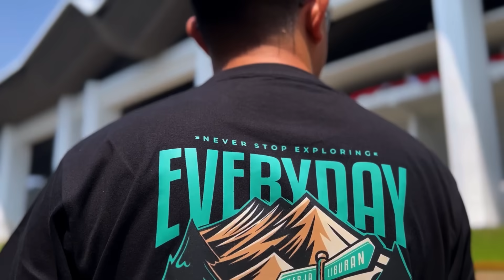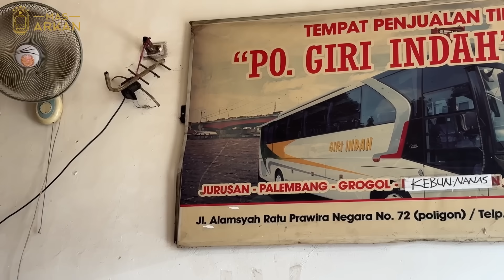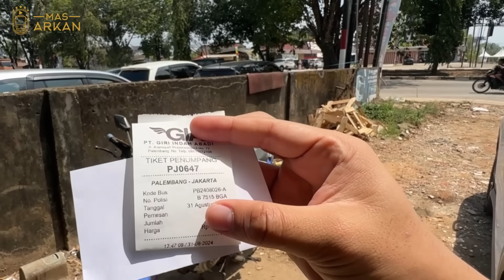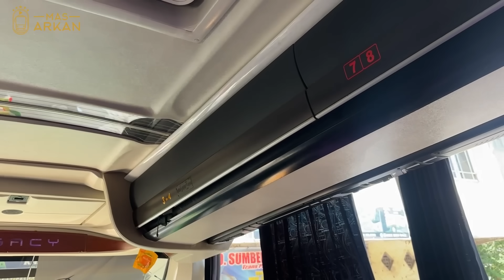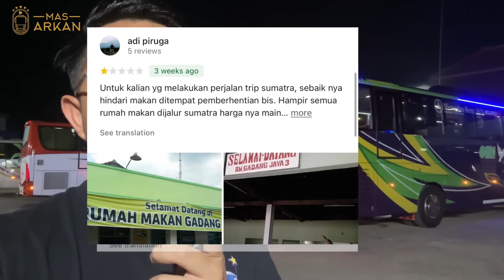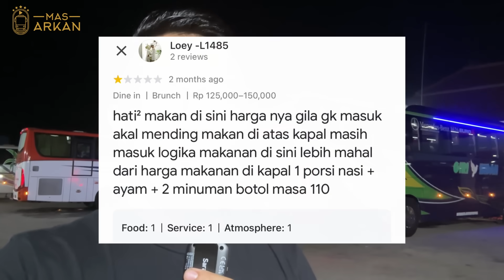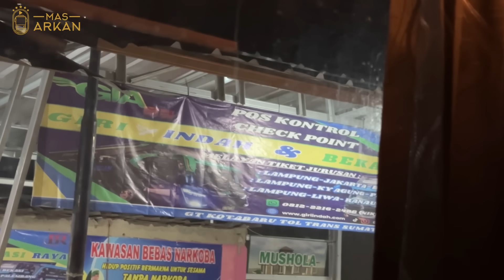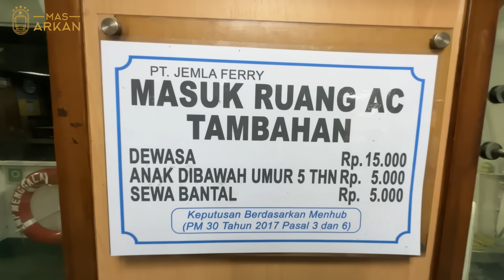INI BUS BAGUS BANGET, KOK TARIFNYA MURAH⁉️Trip Palembang - Jakarta with Giri Indah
Pertama kalinya aku mencoba naik Bus Giri Indah, merupakan Bus yg memiliki tarif termurah dijalurnya, hanya 250.000 saja dari Palembang ke Jakarta.

Apa saja yg kita dapatkan dari Bus ini?

Watch:

 • SkyHigh — Enine | Free...